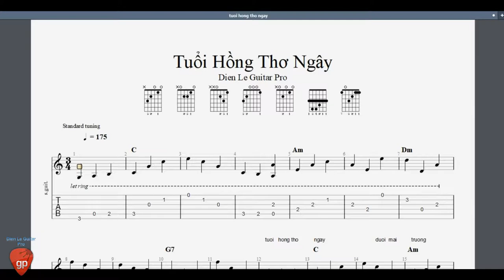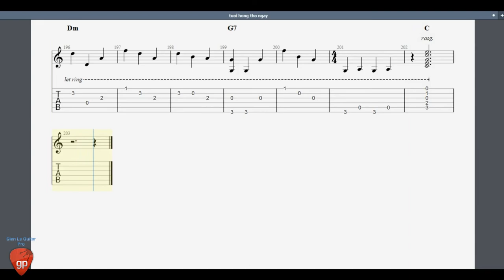Tuổi Hồng Thơ Ngây - Guitar Pro Tab